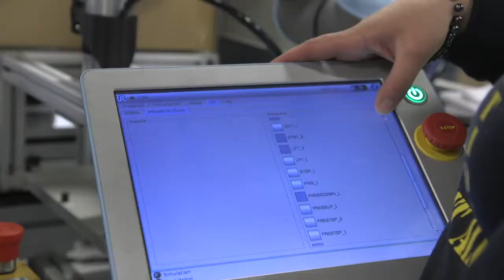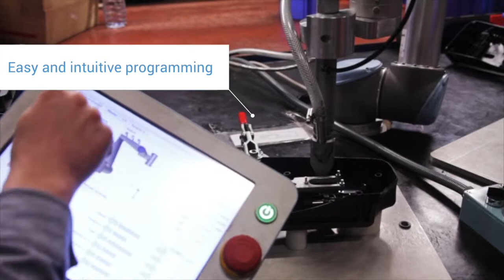Robotic Screwdriving by Collaborative Robots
Collaborative Robots from Universal Robots help many companies to accelerate their production and improve quality by automating screwdriving tasks.  This video uses examples from multiple installations to illustrate how, including the use of dual screwdrivers on one cobot.

Robotic Screwdriving helped the company accelerate productivity without consuming valuable space resources.